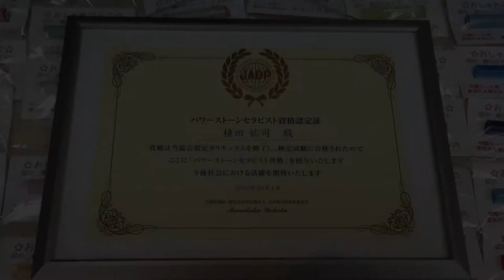鳥取市でタイガーアイ（虎目石）のパワーストーン印鑑を作るなら、彫刻した見本を実際に触って選べる地元の老舗はんこ屋 いろは堂へ!!